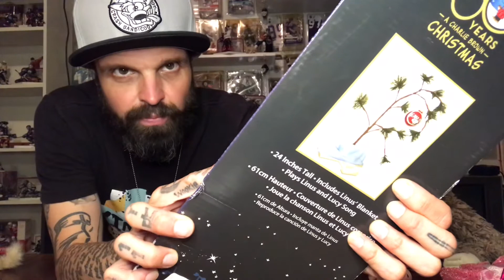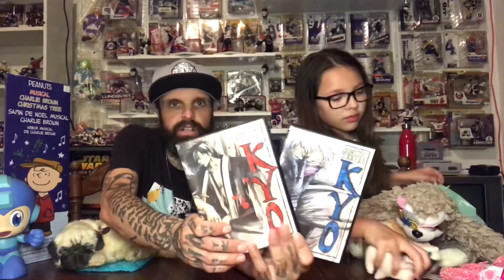Cookie Crumbles ( All things vintage, 80’s and retro)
Me and my Minnie me are off to the Chino Swap meet once again to find anything that’s vintage, 80’s and retro. Click on the video and see how we do on this hunt for some more Rare Necessities.